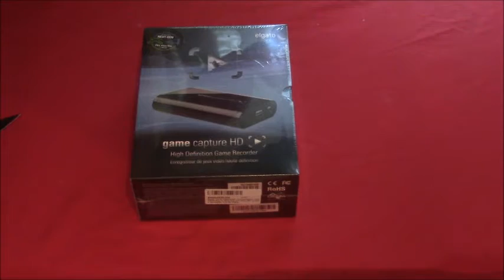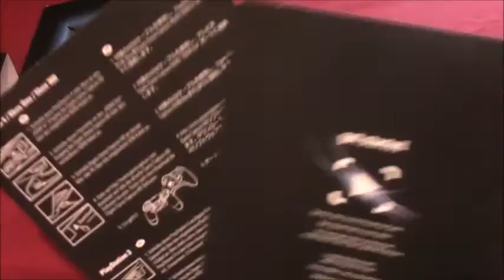Elgato Game Capture HD Unboxing!